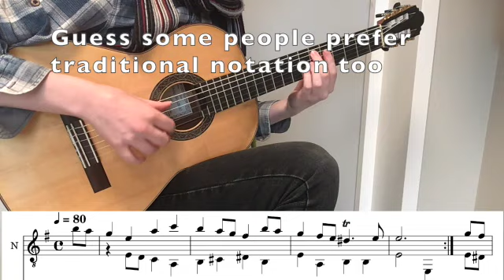Bourree - J. Krieger (1651-1735) Tab & Notation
This piece is most commonly known as a easy piano piece, but is here an intermediate guitar piece transposed to E-minor. I know it should have been slightly faster, but I was honestly playing my own arrangement for the first time. I think it has good potential!
If you want to know how I do the cross-trills check my Bach Bourree